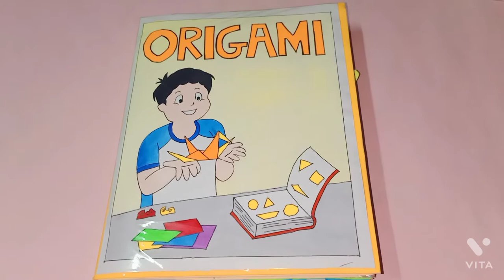ORIGAMI JOURNAL | Safal Teacher Training Institute | EccEd course